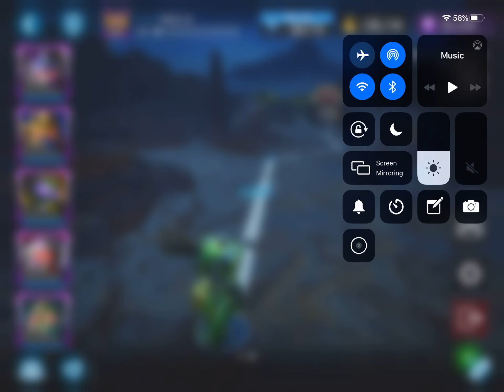Transformers Forged To Fight. The Beasts vs LOC1.